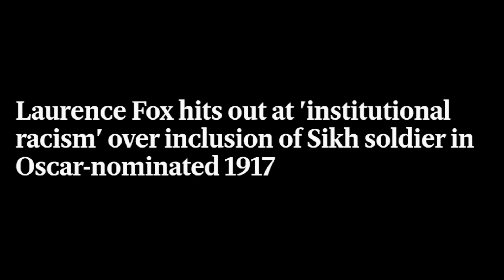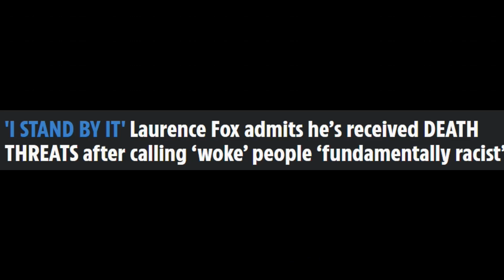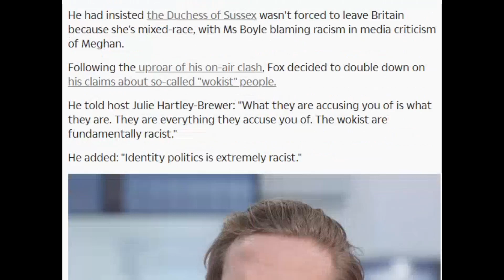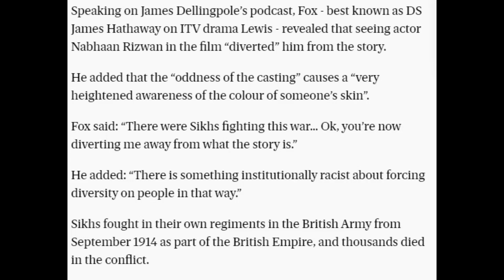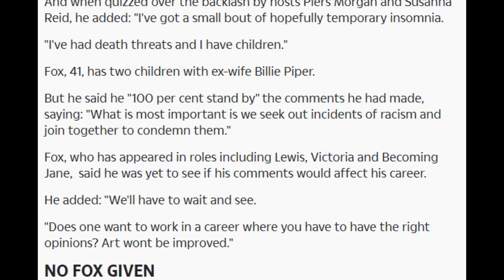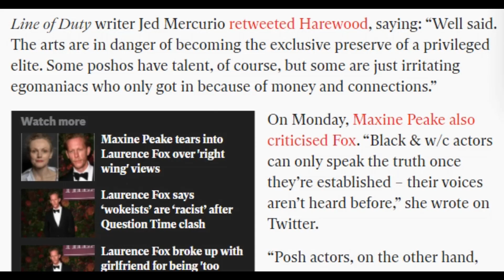1917 SLAMMED and ACTOR THREATENED: HOLLYWOOD gets OWNED